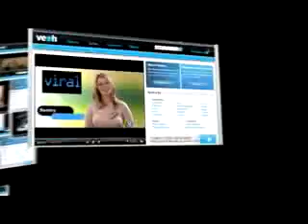T5DRO: Hwoarang vs Lili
blackhwoarang: Hwoarang vs BigC26: Lili